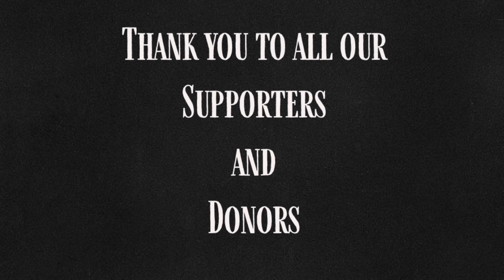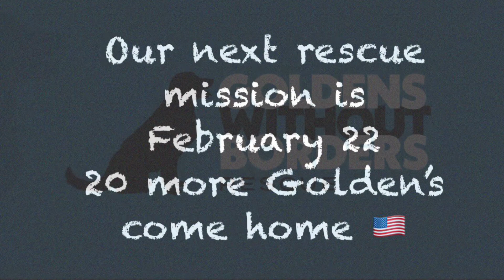20 Golden’s Saved from Chinese Slaughterhouse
We brought home 20 more Golden’s saved from Chinese slaughterhouses.